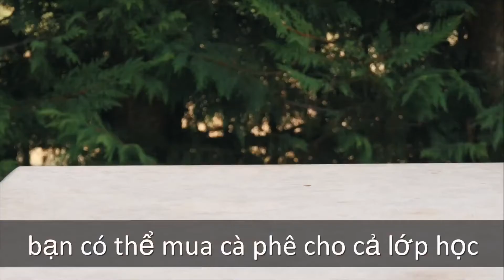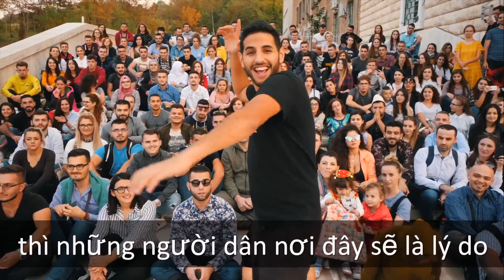Học tiếng anh đơn giản/ Đất nước không có STARBUCKS/ The country don't have starbucks.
Đây là nơi có mật độ quán cà phê trên đầu người cao nhất thế giới...nhưng lại không có Starbucks!
Xin chào mừng đến với...
Đây là một trong những đất nước ít người biết đến tại Châu Âu. Nhưng qua một vài ngày, mình hi vọng có thể cho các bạn nhìn thấy màu sắc thật sự của nơi này! HÃY CHỜ CHÚT NHÉ!
Xin cảm ơn tất cả các bạn đã đến trong ngày làm việc này!!
Và xin cảm ơn Aber đến từ Fundjavë Ndryshe vì đã dẫn mình đi tham quan!